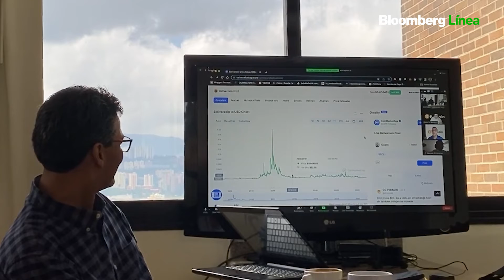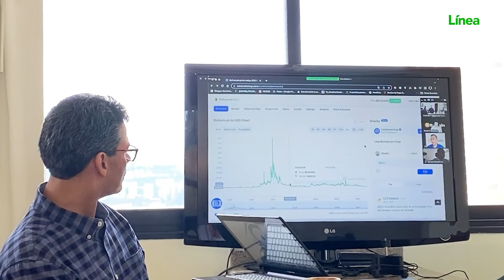BOLICOIN, la primera CRIPTOMONEDA descentralizada en VENEZUELA, impulsada por la CRISIS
Aunque Venezuela se mueve ahora entre los países con mayor adopción de criptoactivos, hace siete años, el país tenía poca o cero noción sobre el uso de criptomonedas, y aun así, en medio de la ausencia informativa y la poca práctica, se dio el nacimiento de una de ellas, con la particularidad de ser descentralizada.